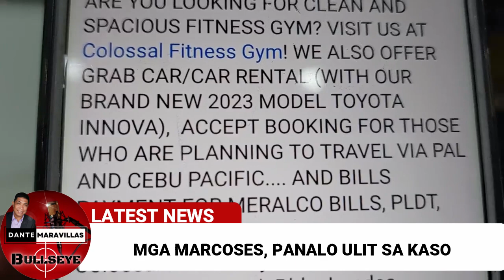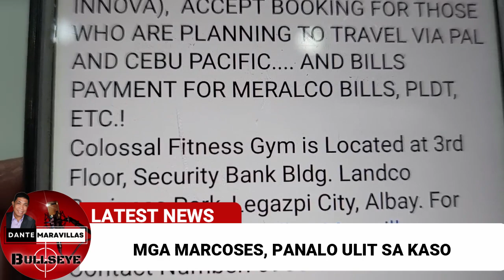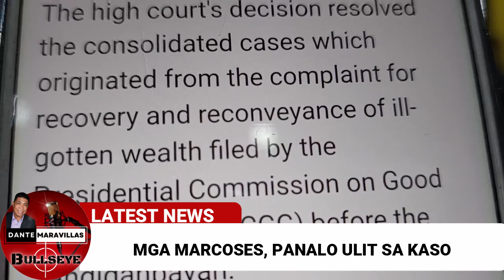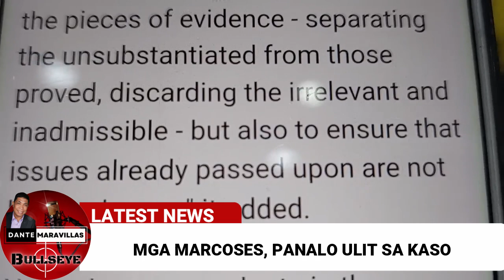Marcos, PANALO ulit sa KASO